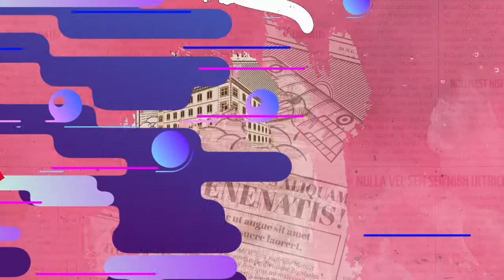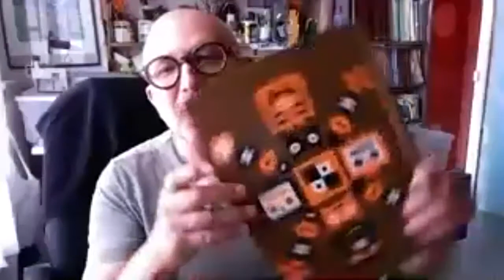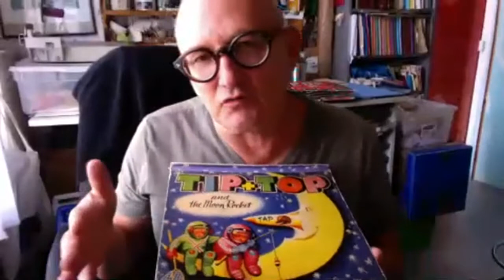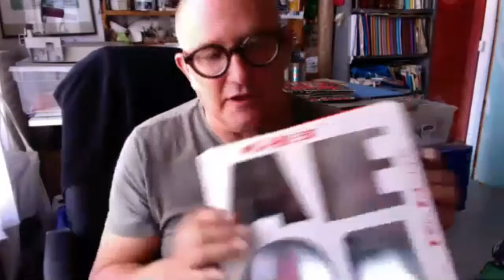Mon Rendez-Vous avec | Philippe Huger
Philippe Huger, considerado como uno de los mayores precursores del arte pop-up. Sus esculturas tridimensionales han logrado crear diferentes universos interactivos en donde el papel es el cuerpo y alma de sus obras ¡Conócelo!